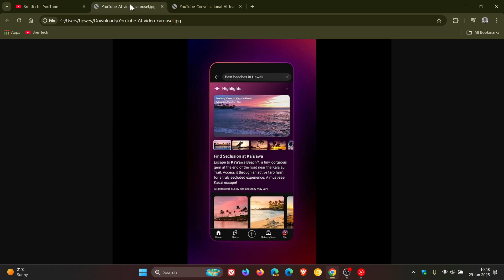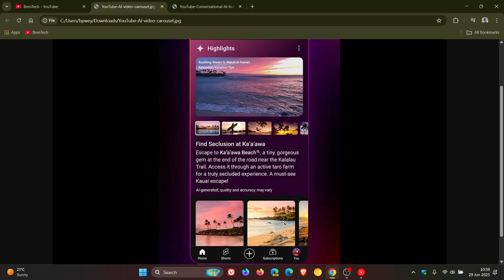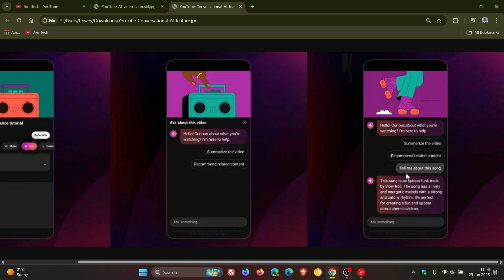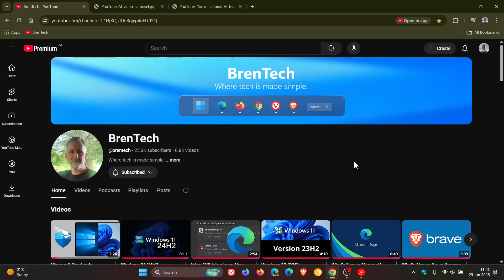YouTube Premium Gets Exclusive New AI Features (Search & Conversational AI)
YouTube has announced two new AI-powered features that are currently only available to Premium members in the US.